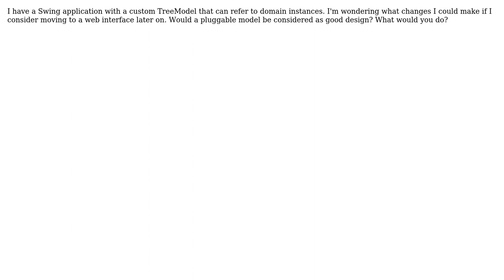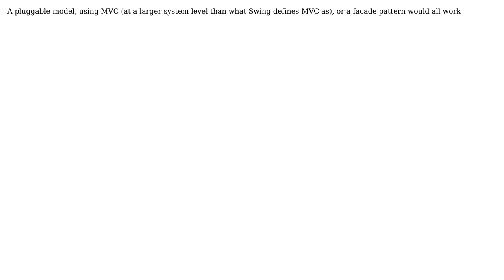Software Engineering: Separating model from UI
With thanks & praise to God, and with thanks to the many people who have made this project possible! | Content (except music & images) licensed under CC BY-SA | Music | Images & others | With thanks to user Martijn Verburg user James P. and the Stack Exchange Network Trademarks are property of their respective owners. You are responsible for your own actions.